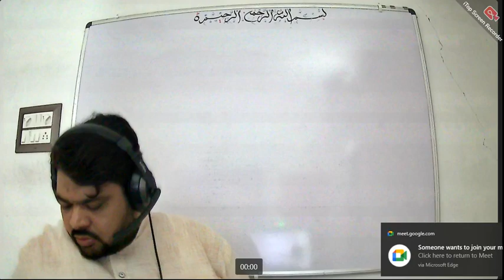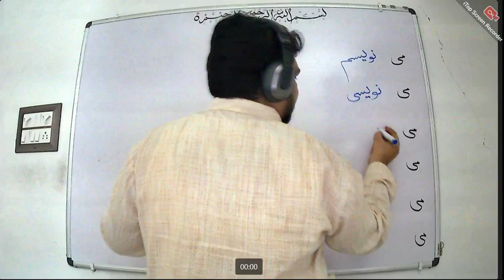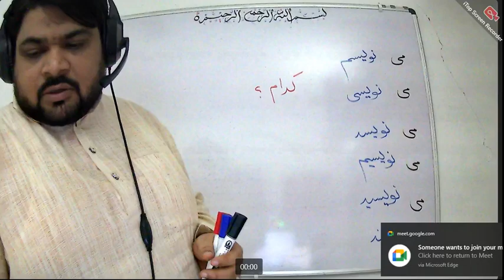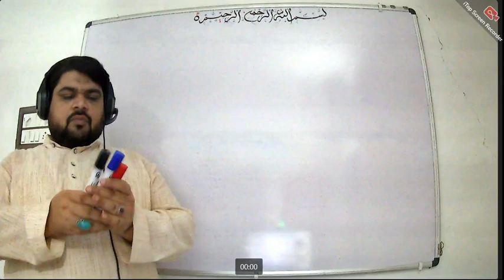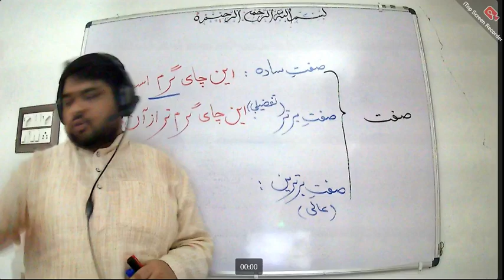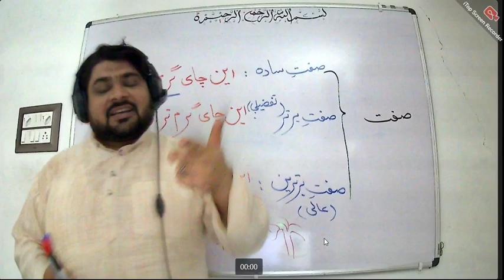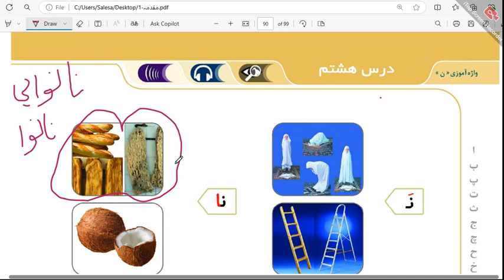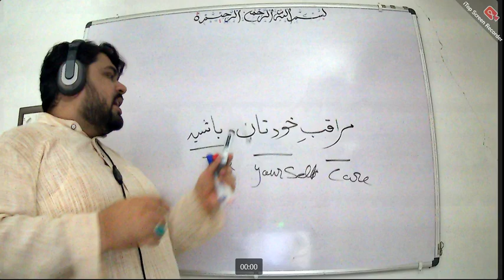Farsi#learn || Book-مقدمہ || Dars:8 || PRACTICE ||Date:10 Aug2024#qadar#persian#speaking#فارسی#آموزش